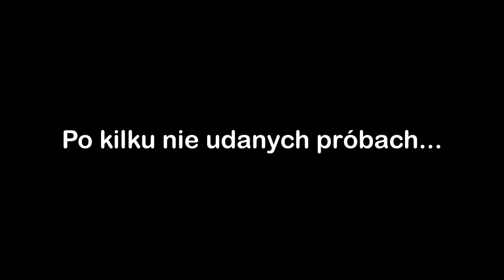🎞 Cyberpunk 2077 PL [#10] | PRZYGOTOWANIE AKCJI NA PARADZIE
Cyberpunk 2077 to rozgrywająca się w otwartym świecie przygoda, w której jako najemnik stajesz do walki z siłami trzęsącymi Night City. Stwórz postać i zdefiniuj własny styl gry, rozsławiaj swoje imię i odblokowuj cybernetyczne ulepszenia. Relacje, które zawiążesz, i wybory, które podejmiesz, wpłyną na twoją opowieść i historię potężnego miasta przyszłości. Tu rodzą się legendy. Jaka będzie moja?

🎶🎶Wykorzystana muzyka:
NoCALib

A teraz zakazy:
⛔  nie pytajcie się o moje życie prywatne
⛔  nie reklamujcie swoich kanałów
⛔  nie hejtujcie!

🔧 Mój park maszynowy🔧

💻 Komputer:
✅ Płyta główna: MSI MAG Z690 TOMAHAWK WIFI DDR4
✅ Procesor: Intel Core i7-12700K, 3.6 GHz
✅ Pamięć: Crucial 64GB (2x32GB) 3200MHz CL16 Ballistix Black RGB
✅ Karta graficzna: MSI GeForce RTX 3080 GAMING Z TRIO LHR 10GB GDDR6X
✅ Dysk twardy: Samsung 2TB M.2 PCIe NVMe 970 EVO Plus x2
✅ Chłodzenie: be quiet! Pure Loop 360mm 3x120mm
✅ Zasilacz: be quiet! Straight Power 11 850W
✅ Obudowa: be quiet! Silent Base 802 Window

💻 Peryferia:
✅ Monitor: LG 27GL850-B NanoIPS HDR10
✅ Monitor: AOC CQ27G2U Curved
✅ Klawiatura: Razer Ornata V2
✅ Mysz: SteelSeries Aerox 5 Wireless
✅ Kierownica: Logitech G29
✅ Słuchawki: SteelSeries Arctis 7
✅ Joystick: Thrustmaster TCA Sidestick Airbus Edition
✅ Kontroler: Thrustmaster TCA Quadrant Airbus Edition + Quadrant Add-On